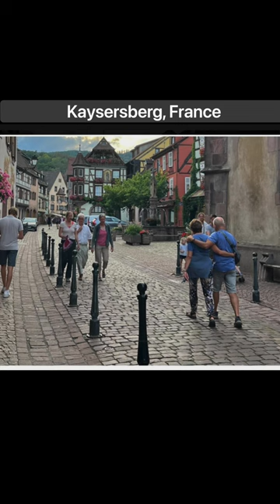Then and Now. Video of war WW2